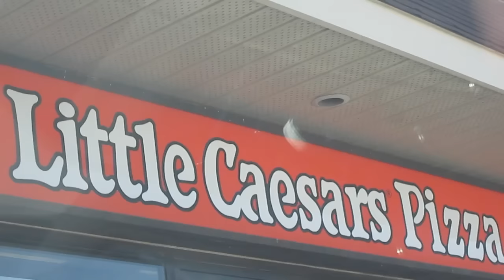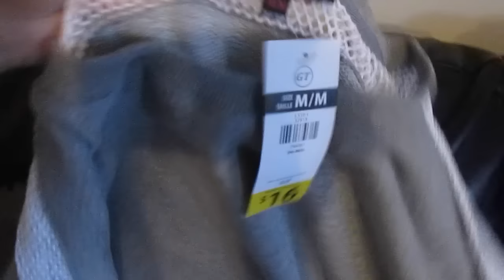RIDING A LADYBUG!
DAY 331